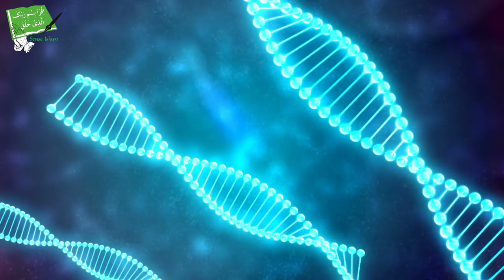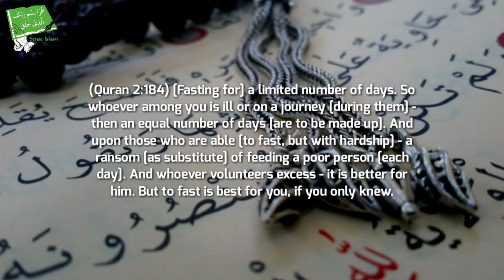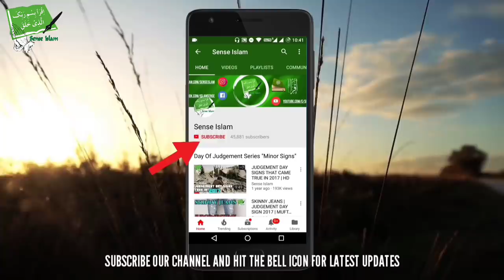Finally We Have A Cure For Cancer - Japanese Scientist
Assalamualaikum Brothers And Sisters In This Video We Will Show You Amazing Miracle Discovered By Scientists About Fasting..!!!

Background Credits: Warframe (Video Game)

Yoshinori Ohsumi, a Japanese cell biologist, was awarded the Nobel Prize in Physiology or Medicine for his discoveries on how cells recycle their content, a process known as autophagy, a Greek term for “self-eating.”

Scientifically It was only Known recently But It Was Mentioned In The Qur'an 1400 Years Ago..!!! This Is Clearly A Miracle of Allah..!!!

Subscribe Us To See More Content Like This And We'll Surely Provide Best Knowledge In Shortest Time Possible :) We Provide You Epic Islamic Videos, Short Clips, Beautiful Nasheeds And Lot More..!!!

All Our Videos Are Made By Us "SENSE ISLAM" We Don't Copy Anyone's Content Neither Any Video..!!! Feel Free To Re-Upload Our Videos 😊

We Allow Anyone To Translate Our Content And Re-share Videos But The Video Must Remain Branded Under Sense Islam (With Our Logo And Channel Link)

PLEASE NOTE: Any of the views expressed by the speakers do not necessarily represent the views of The Sense Islam.. The Sense Islam and it's affiliates do not advocate nor condone any unlawful activity towards any individual or community..

About: Sense Islam Is A YouTube Channel Where You Will Find Short Epic Islamic Videos :) New Video Is Posted Everyday